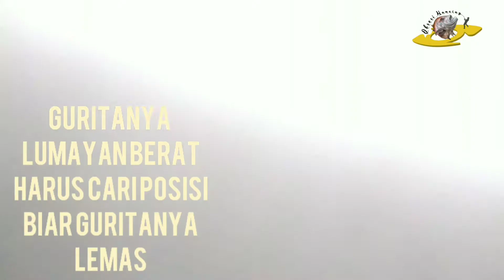BEGINI CARA MUDAH MANCING GURITA || UMPAN UNTUK MANCING GURITA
Selamat datang di channel kami, para penggemar pancing! Pada video kali ini, kami membagikan cara mudah mancing gurita dan memberikan tips tentang umpan yang efektif untuk menarik perhatian gurita. Simak dengan saksama, karena kami akan membawa Anda ke dalam dunia mancing gurita yang penuh tantangan dan kegembiraan.

🐙 Cara Mudah Mancing Gurita:
Video ini mengupas tuntas cara mudah mancing gurita, dimulai dari pemilihan lokasi yang tepat hingga teknik dan strategi pancing yang efektif. Kami membagikan tips tentang cara mendekati spot mancing, mengenali tanda-tanda keberadaan gurita, dan memastikan keberhasilan dalam setiap sesi mancing.

🦑 Umpan Terbaik untuk Mancing Gurita:
Pentingnya pemilihan umpan yang tepat tidak bisa diabaikan saat mancing gurita. Kami membahas berbagai umpan yang terbukti efektif untuk menarik perhatian gurita, termasuk jenis umpan hidup, umpan buatan, dan trik khusus untuk meningkatkan peluang sukses Anda.

🌊 Keberhasilan Pancing Gurita:
Saksikan momen seru ketika umpan kami berhasil menarik perhatian gurita dan pertarungan seru di kedalaman laut. Video ini memberikan pengalaman nyata dalam mencari dan memancing gurita, memberikan wawasan yang berharga bagi para pecinta mancing.

Selamat menikmati video ini dan semoga dapat memberikan wawasan baru dalam hobi memancing Anda! 🐙🌊